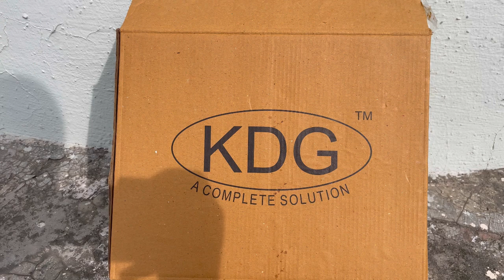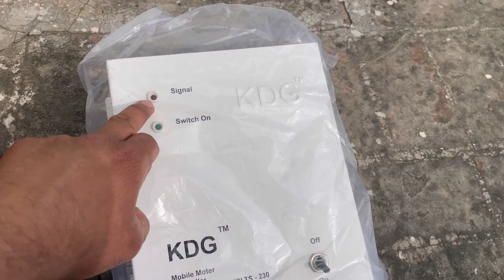ਇਸ ਯੰਤਰ ਨਾਲ ਖੇਤਾਂ ਵਾਲੀ ਮੋਟਰ ਨੂੰ ਹੁਣ ਘਰ ਬੈਠੇ ਚਲਾਉ | Mobile Motor Controller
ਇਸ ਯੰਤਰ ਨਾਲ ਖੇਤਾਂ ਵਾਲੀ ਮੋਟਰ ਨੂੰ ਹੁਣ ਘਰ ਬੈਠੇ ਚਲਾਉ
Mobile Motor controller
KDG